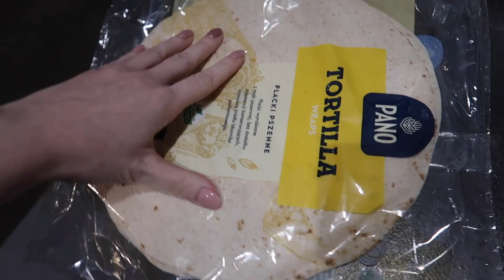MAŁE ZAKUPY Z ROSSMANN, TORTILLE Z TEGO CO JEST W LODÓWCE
Zapraszam na vloga - szalony dzień, mały haul z Rossmanna, tortille z tego, co znalazłam w lodówce, ekspresowy obiad :)